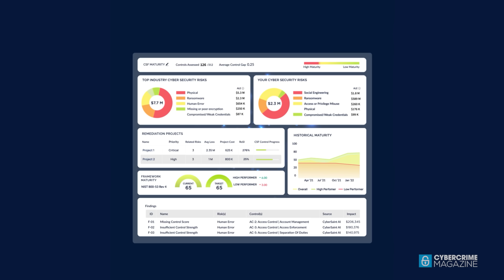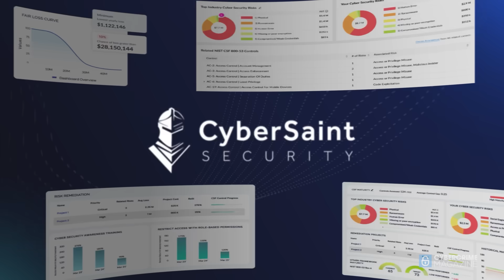CyberSaint Security: Your Cyber Risk Command Center, Automated with AI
CyberSaint is redefining how enterprises manage cyber risk through CyberStrong’s real-time cyber risk intelligence layer. The platform ingests millions of dynamic data points to give security leaders the context they need to quantify risk, monitor compliance, prioritize action, and prove ROI, automating instantly what once took teams weeks or months. With AI and automation at its core, CyberSaint turns cyber risk management into a strategic advantage.